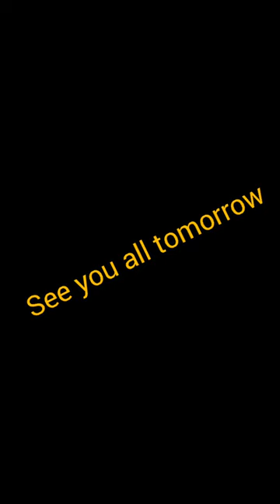Experimental Project- 25days of running consistency - 10km*21 days Challenge day 7- Recovery/Rest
This is a Experimental Project to observe the impact of consistent running for 25 days .

come out of  your comfort zone

group activity to maintain consistency
how to stay motivated?
Importance of Proper Hydration for endurance activity.
proper Rest is must for recovery

Running 10km daily till 15th Aug 2022
weight loss ?
Garmin index S2 smart scale